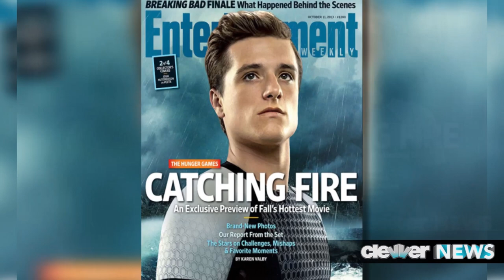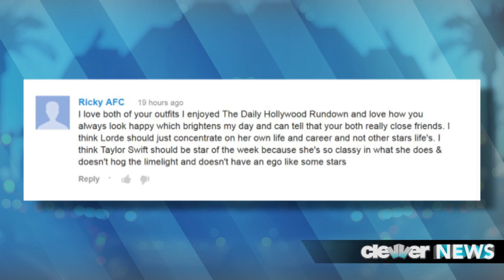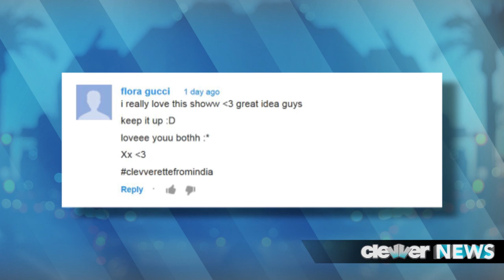FIRST LOOK: Katniss & Gale in MOCKINGJAY! New PHOTOS!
Jennifer Lawrence and Liam Hemsworth as Katniss & Gale in MOCKINGJAY!  New PHOTOS and sneak peek! Plus, Entertainment Weekly Catching Fire pictures!
Liam and J-LAW film scenes for Mocking Jay...

Catching Fire has not even hit theaters yet, but Jennifer Lawrence and Liam Hemsworth are already hard at work on the set of MockingJay -- which, as you guys know is the third book in the Hunger Games trilogy.

The cast is currently filming in Atlanta, Georgia -- and, in the new set of photos we see Katniss leaning her head on Gale.  The duo appear to be filming a hunting scene together - as Miss Everdeen is clearly seen rocking her good ole' bow and arrows on her back.  As for Gale, he looks totally calm and cool in a navy blue button up.

And, while we're on the topic of Hunger Games photos... Just yesterday -- the new Entertainment Weekly covers that feature the Catching Fire cast members were released.  Yep, Jennifer and Liam each have their own -- as do Josh Hutcherson and Sam Claflin. Which one are you going to buy?  Is it weird if I want all of them?

Tickets for Catching Fire are already on sale -- and the movie hits theaters on November 22nd.  Back to Mockingjay though -- Lionsgate is totally taking a page out of the Harry Potter and Twilight playbooks, because the movie is going to be split into two parts.

Part 1 has a release date of November 21st, 2014... and, part 2 will follow the year after -- on November 20th, 2015.

I know, I know... it seems like a ways a way -- and, well, that's because it is -- but, at least that means tons more sneak peeks and photos and interviews from the cast over the course of the next two years, right?

Let me know which Entertainment Weekly magazine you are most likely to go out and purchase -- and, what do you guys think of these new pics of Gale and Katniss?

(green)